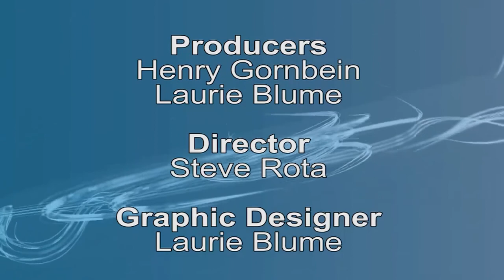The Grey Divorce | with Attorney Jeffrey Neilson, Managing Partner of Lipson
Jeffrey Neilson, attorney and managing partner of Lipson|Neilson joins us to discuss the grey divorce, a growing trend among the 50+ demographic.  Jeffrey discusses the financial and emotional impact including distribution of marital property, assets and debt, spousal support, alimony, reasons for divorce, and issues that arise when one party is the bread winner and the other is not. He also brings attention to the importance of recognizing cognitive issues and illness in determining settlements, medical coverage, pre-nuptial agreements, trusts, grandparent issues, and mediation vs. involving the court system in grey divorce settlements.

Jeffrey has been practicing law for over thirty years with expertise in probate litigation, business counseling, estate planning and domestic and family law liability. He is a recognized expert in deftly handling and litigating sensitive areas of domestic and family law and has a proven track record in successfully handling the areas of probate and professional liability litigation.